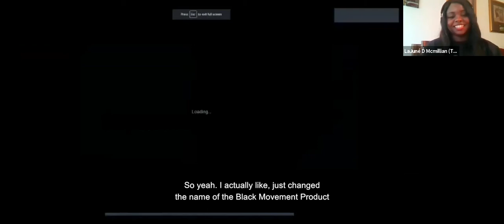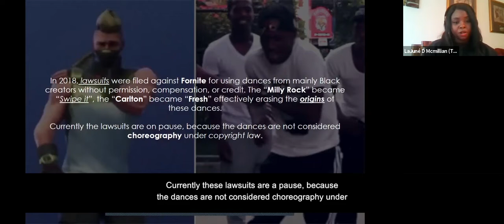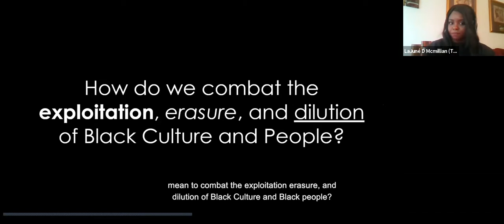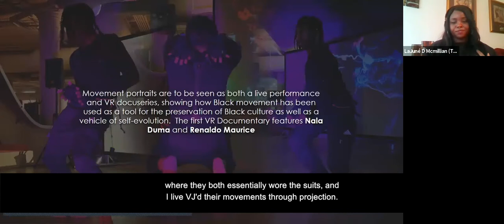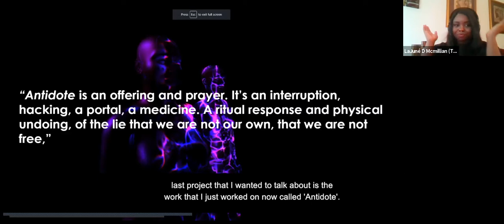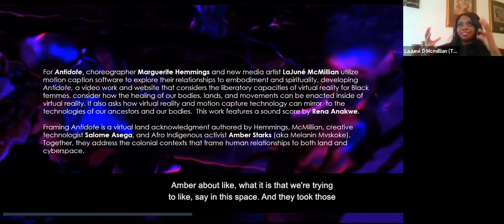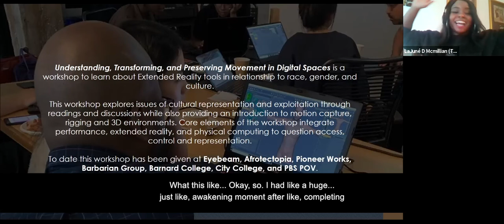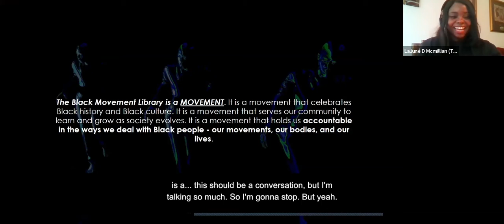Keynote: LaJuné McMillian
LaJuné McMillian is a New Media Artist and Creative Technologist creating art that integrates performance, virtual reality, and physical computing to question our current forms of communication. We were honoured to host them as Keynote Speaker for The Spatial Imagination.

The Spatial Imagination was a convening over two days which channeled the abundance of ideas, passion, excitement and work of those at the intersection of art, culture, design and spatial practice.

This convening was supported by The National Lottery as part of their Emerging Futures fund.

Video and captions by Paul Stringer.

MAIA is an arts and social justice organisation; a group of people & projects investing in critical thinking, creative practice and infrastructure for equity and change. Find us at: maiagroup.co